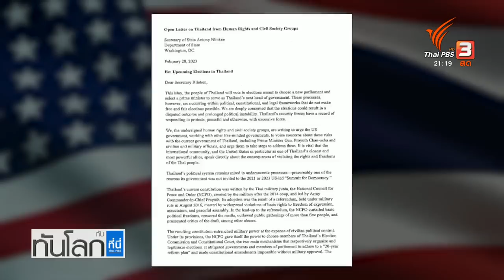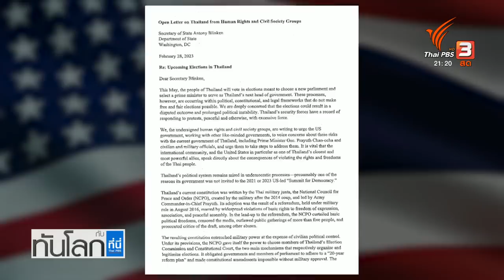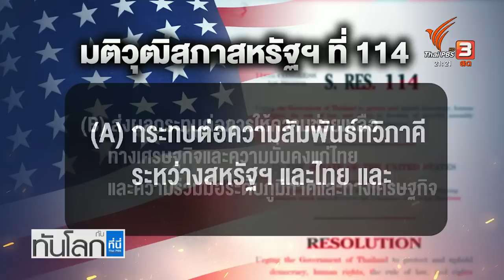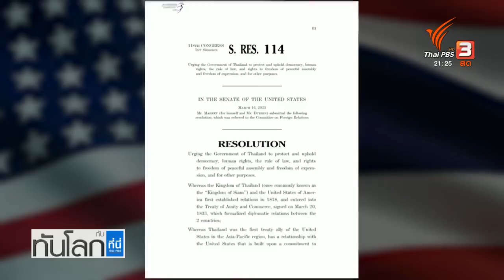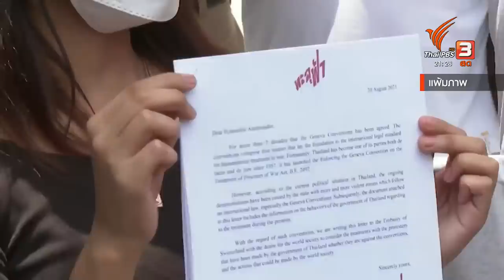ส.ว.ไทยตั้งคำถามมติวุฒิสภาที่ 114 ของสหรัฐฯ | ทันโลก กับ ที่นี่ ThaiPBS | 9 พ.ค. 66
กำลังมีข้อสังเกต และความเป็นห่วงโดยสมาชิกวุฒิสภาของไทย เรื่องมติของวุฒิสภาสหรัฐฯที่ 114 ว่าจะนำไปสู่การแทรกแซงการเมือง การเลือกตั้ง และอธิปไตยของไทย โดย ส.ว.ของไทยพาดพิงกลุ่มเอ็นจีโอในไทยว่ามีส่วนขับเคลื่อนมติของวุฒิสภาสหรัฐฯ ขณะที่สถานเอกอัครราชทูตสหรัฐฯในไทยระบุว่าร่างมติ เป็นร่าง